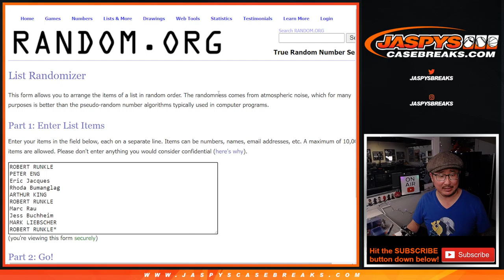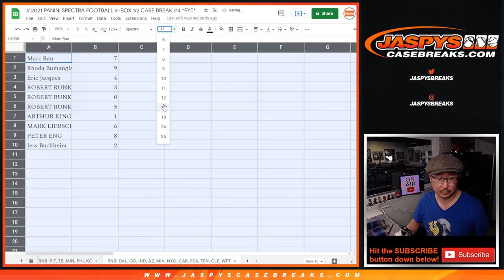RNB: DAL, etc // Su, 12.12.21 // 2021 PANINI SPECTRA FOOTBALL 4-BOX 1/2 CASE BREAK #4 *PYT*